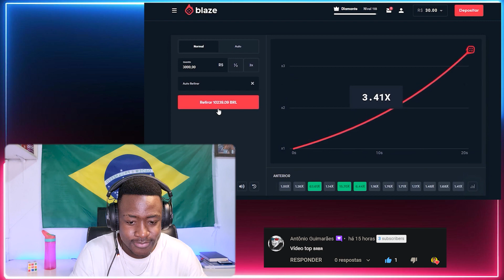ESSE ANGOLANO FOI MILIONARIO POR 1 DIA EM BRASIL -INCRIVEL- AFRICANO REAGE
ELE FOI MILIONARIO POR 1 DIA EM BRASIL É -
NESSE VIDEO REAGI A VIDA MILIONARIA DO BATISTA MIRANDA EM BRASIL